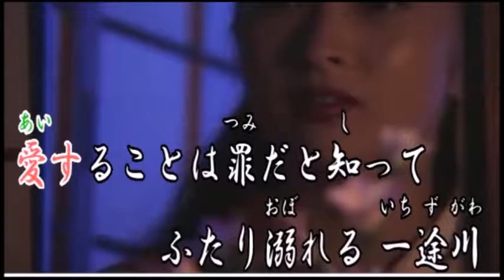♪夢紅葉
作詞:京鈴、
作編曲＆動画:市川龍之介